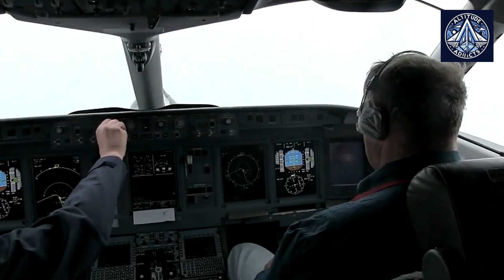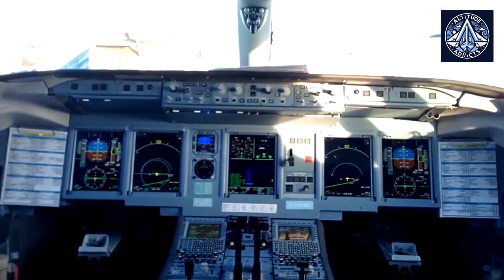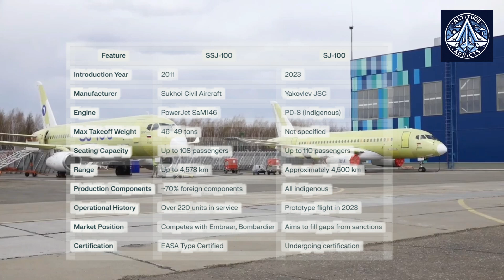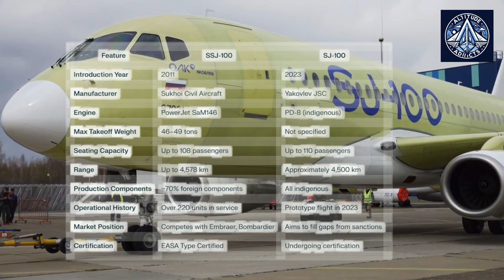How the SJ-100 is Solving the Superjet 100's Biggest Problems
In this video, we explore the evolution of the Sukhoi Superjet family and the groundbreaking advancements of the SJ-100, a significant upgrade over its predecessor, the SSJ-100. Introduced in 2011, the SSJ-100 marked a pivotal moment for Russian aviation, being the first regional passenger aircraft designed to compete in the global civil aviation market. Despite its initial promise, the program faced numerous challenges, including reliability issues, supply chain dependencies, and limited market adoption.

Critical concerns plagued the SSJ-100, such as recurring operational failures and malfunctions in control systems, raising questions about its reliability. By 2023, only around 200 units had been sold, with demand hampered by its high cost and stiff competition from international manufacturers like Bombardier and Embraer. Compounding these issues was the SSJ-100’s reliance on foreign components—approximately 70% of the aircraft's parts—a vulnerability that became more pronounced amid geopolitical tensions and sanctions.

Enter the SJ-100, or SSJ-NEW, a model poised to rewrite the narrative. This advanced variant addresses the SSJ-100's shortcomings with innovative features, including an expanded seating capacity, increased range of up to 4,500 kilometers, and modernized safety and control systems. Sukhoi engineers have significantly reduced dependence on foreign components, enhancing supply chain stability and operational reliability.

Economic efficiency is another key focus of the SJ-100. With projected reductions in operational costs of 15-20%, the aircraft is designed to appeal to airlines seeking cost-effective solutions. Priced competitively against foreign competitors, the SJ-100 has the potential to carve a niche in a crowded market.